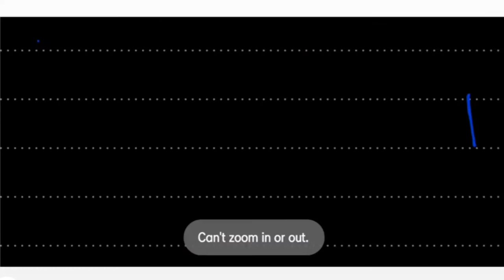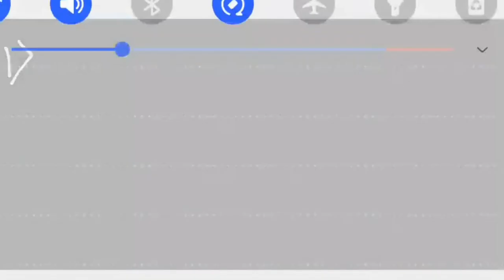MECHANICS [FREE BODY DIAGRAM] (PART-I).....BY-PRADIP SARKAR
Hello guyzz, in this video I am discussing about free body diagram. Briefly this lecture contains very basic parts in the upcoming lectures I will discuss the harder problems. Hope you are enjoying the lectures. Comment down if u have any problem or u can contact through the give insta_id.